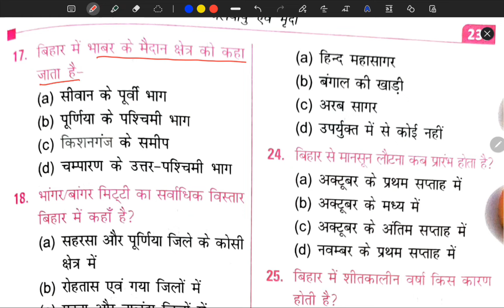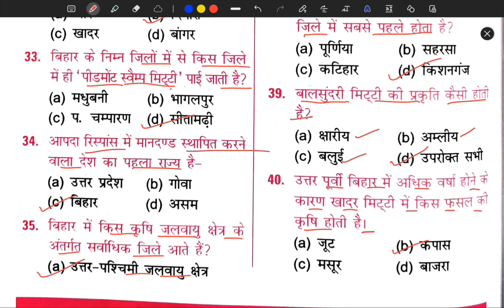KBC Nano Bihar Geography MCQ | Part 2 | BPSC, दारोगा, सिपाही